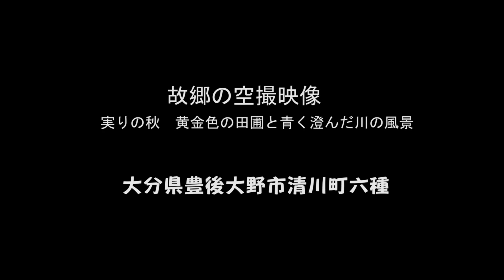空撮 豊後大野市清川町六種 秋の実り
美しい黄金色の大地と澄んだ青い川